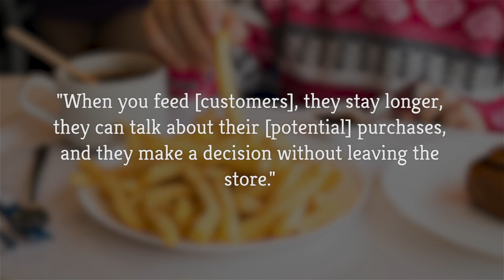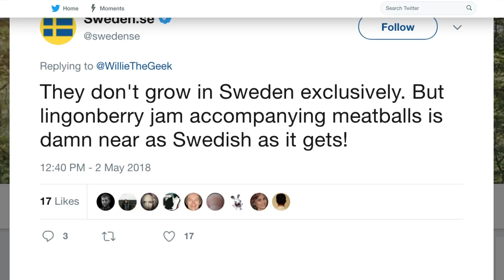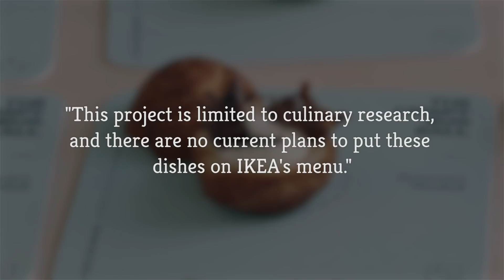The Truth About The IKEA Food Court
When you’re spending hours shopping at IKEA and are in desperate need of lunch, you don’t have to go far, because the do-it-yourself furniture store has its own food court. The Swedish store has become just as famous for its Swedish meatballs as it has for its furniture, but there are plenty of other interesting things on the menu as well. In addition, the food is incredibly inexpensive, which leads some to wonder how they’re able to make money on it at all, but they know what they’re doing. Let’s take a look at the truth about the IKEA food court.

Affordable snacking | 0:00
Not exactly Swedish | 0:54
Not your grandma's hamburger | 1:31
Meatball pop-up? | 2:21